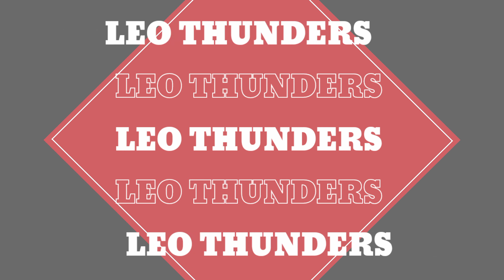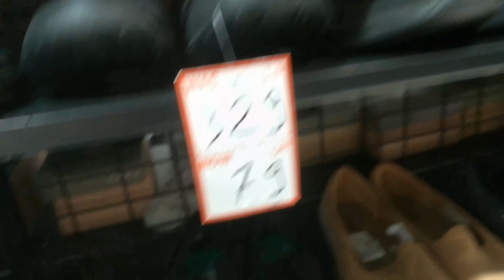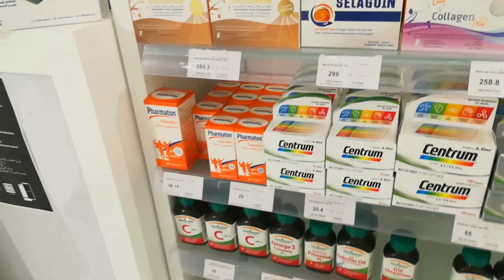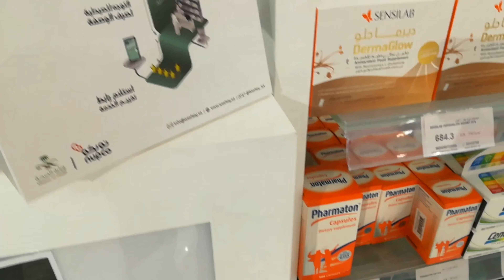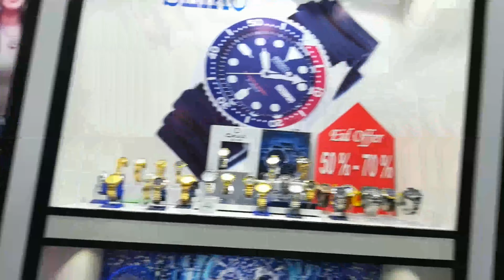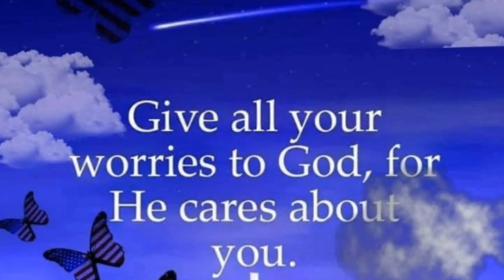BUHAY OFW KAPAG HOMESICK PASYAL PASYAL SA BATHA, RIYADH // CANVASSING // @LEO THUNDERS